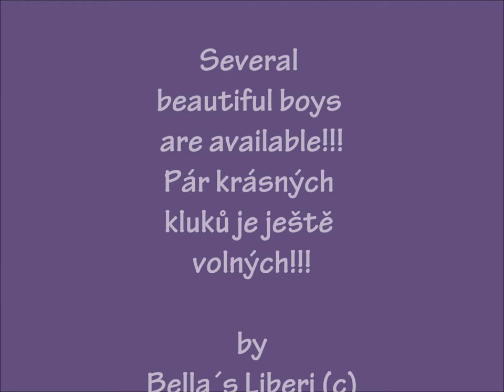Briard puppies available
Our current briard puppies with my adorable daughter Emma. They are extremely social. have lovely temperament, excellent health tests.